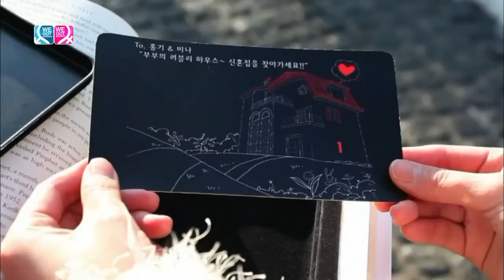【TVPP】Lee Hongki(FTISLAND) - Carry wife piggyback, 이홍기(에프티아일랜드) - 미나 업어주는 홍기 @ We Got Married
FTISLAND # 125 : Lee Hong Ki and Fujii Mina couple try to find their marital home. Mina wants Hong Ki carries her piggyback. @ We Got Married 20130616

FTISLAND : Choi JongHoon, Lee HongKi, Lee Jaejin, Choi MinHwan, Song SeungHyun